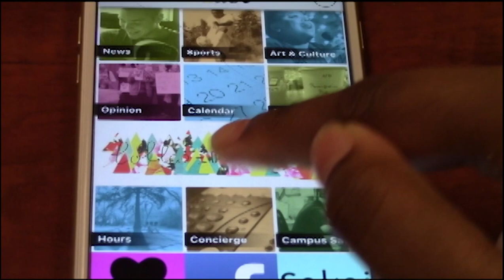Summer Music Plans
Students discuss what concerts and festivals they're hyped about this summer.